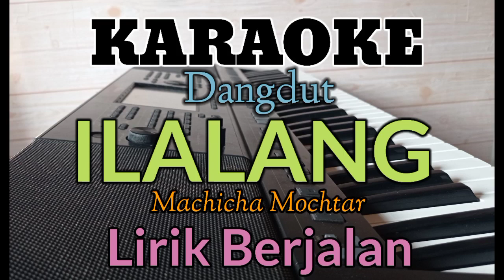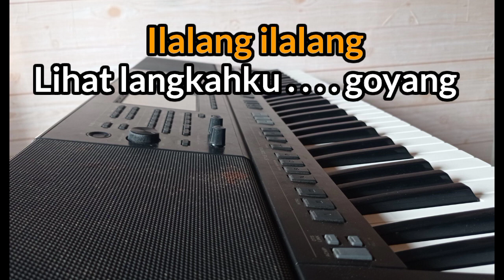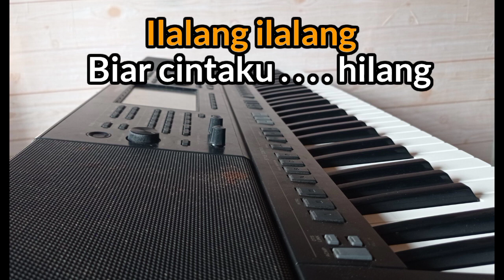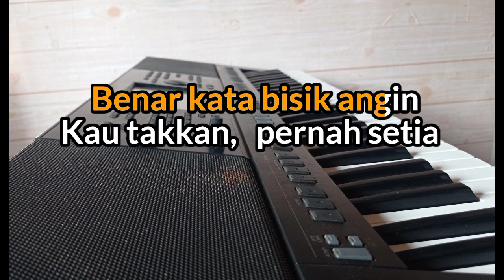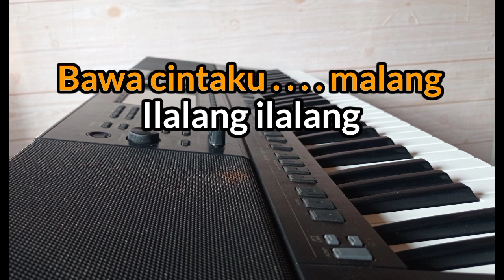Karaoke ILALANG ILALANG (Machicha Mochtar)